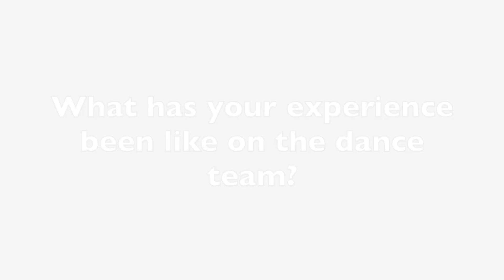Tech Prep Dancers Share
Some of our wonderful Tech Prep dance team members took the time to share their experience dancing, academic interests and plans for the future. We look forward to welcoming you back on Monday!